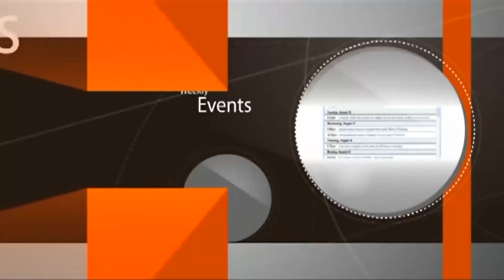Personality Issues - In Florida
0:00 intro ;
1:09 Parshat Yitro;
3:17 today 12M Jews live like goyim;
4:55 a baal tshuva's crisis;
9:59 reincarnation of Datan & Aviram today;
11:47 Netanyahu is a big problem;
13:08 how is it done in the usa?
14:40 the 3 categories of righteousness;
17:31 those who went down 90%;
18:35 the 2nd and 3rd category;
21:47 Torah saves LosA from earthquakes;
22:40 what are the 2 worst character traits?
27:00 what is the next bad character trait?
31:25 why are you rich?
33:55 last 3 verses of parshat vaEtchanan;
34:45 why hater of G-d circumcised his baby?
37:47 every secular Jew does some mitzvas;
39:18 how do you become rich?
39:56 when you die why you get nothing?
41:19 R. Zilberstein - jelousy buried the family;
43:07 when is it harder to be modest?
45:04 story of Georgian guys;
48:53 shidduch story;
52:02 why is it dangerous to be wealthy?
54:44 why G-d sent you to the world?
55:59 lets learn how to reprogram yourself;
1:02:01 how to solve ego issues?
1:05:15 R. Bentzion Abashaul's advice;
1:07:59 why dog and not pig?
1:12:45 Naturei Karta are lunatics;
1:14:15 bribe of t non-Jewish girlfriend;
1:20:47 Rambam re hilchot tshuva;
1:22:04 conclusion re eliminate bad middot;
1:25:45 why damage a new car?
1:28:18 when one lost all his money;
1:32:15 mental suffering from poverty;
1:35:27 how does the Sat.an protest?
questions:
1:40:10 who gets rewarded when children die?
1:43:13 tzaddikim used $ for chessed;
1:45:24 suffering eliminates the crave for materialism;
1:49:05 which speakers make t most baal tshuva?
1:52:24 religious kids visit secular mother and her goy b'friend;
1:57:03 you desire serves your brain or vica versa?
2:00:27 Israeli soldier marries German woman;
2:05:05 the curse of intermarriage.